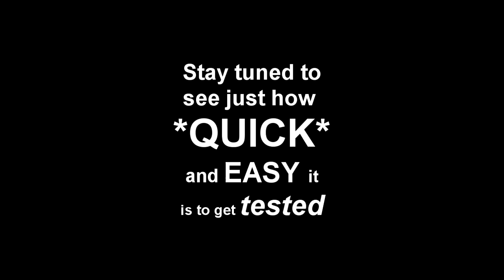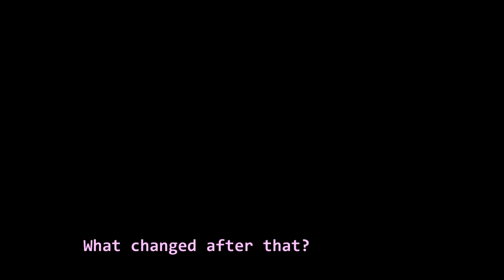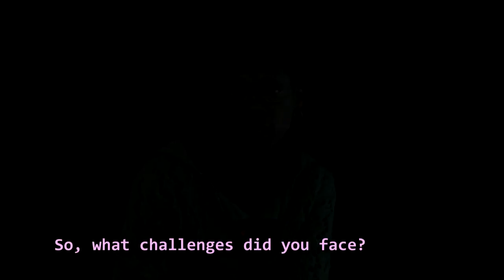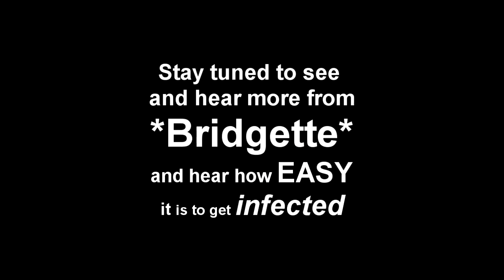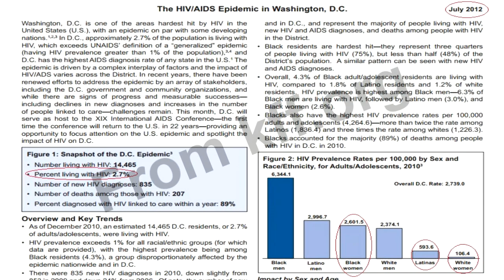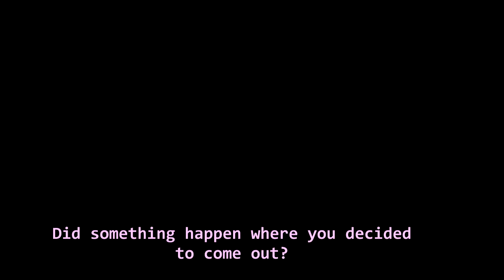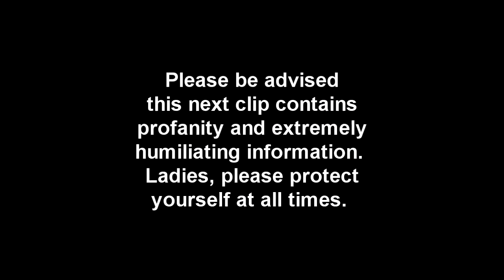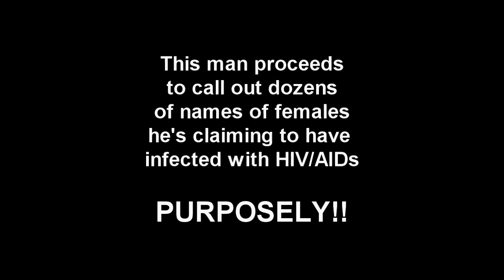Living with HIV/AIDs Part 1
On this special episode of Living and Eating Healthy we sit down with Denise Bridgette Black, diagnosed with HIV/AIDs at 19. Women and Girls HIV/AIDs Awareness Day is March 10, 2013. Do your part in helping to eliminate this epidemic.

Learn the truth and know your status. Watch the HIV/AIDs Special on Girls Talk TV.

The CDC estimated 7800 new cases of heterosexual females diagnosed with HIV in 2010. The number of cases continue to increase among females both young and old and our youth seem not to care. For many young people, their first thought about HIV/AIDs is "Magic Johnson is living and healthy". Some even think they can take a pill and easily live out the rest of their lives. Bridgette, a 41 year old African America woman, has been living with HIV/AIDs since she was 19 years old and she tells a different story. Girls Talk TV traveled to Philadelphia, PA to sit down with her and ask her how it all happened. How did she cope? What can we do to help stop the spread of this epidemic? How can we help those who have been infected?

Girls Talk TV (GT TV) is producing this segment for "National Women and Girls HIV/AIDS Awareness Day" (March 10). It is our hope that we can work with organizations, schools and churches to present the special and have Bridgette Black present for a very serious discussion. Let's talk about what we can do to help the HIV/AIDs community, how we can stop the spread and if someone has it what they need to do to help themselves. We need help from our community to produce enough DVDs to give away, bring Bridgette out to speak and market the production. Please help us and give what you can to the cause.